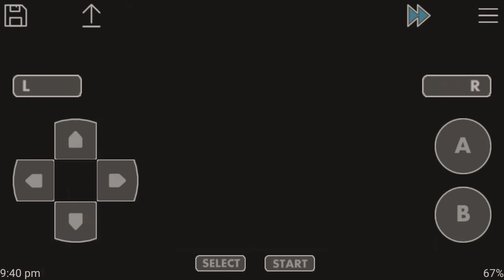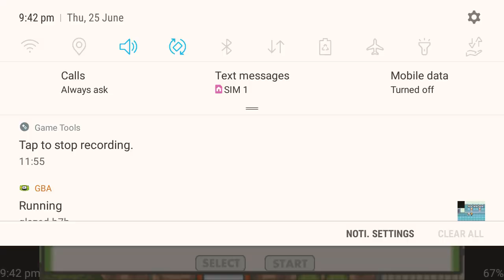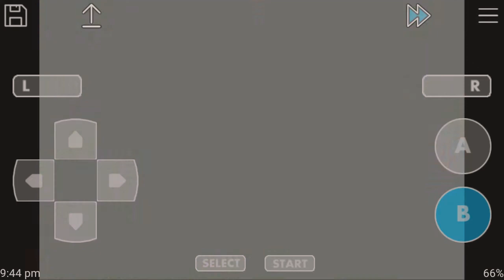Pokemon glazed!! Next stop to the dam🤔